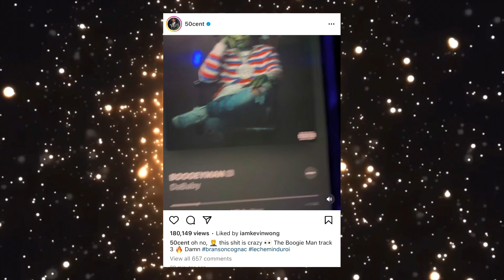50 Cent Reunited With Tony Yayo And Uncle Murda In Spain ‘The Crowd Went Crazy, It Was Dope Show’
50 Cent Reunited With Tony Yayo And Uncle Murda In Spain ‘The Crowd Went Crazy, It Was Dope Show’